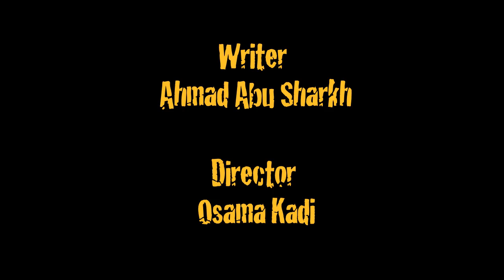"Abu Sultan's Family" Play Teaser --- "إعلان مسرحية "عائلة أبو سلطان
Saturday March 19th, 2011: SOLD OUT!!!

Saturday March 26th, 2011:
6:00 p.m
Sir Frederick Banting Secondary School
125 Sherwood Forest Sq.
London, ON
N6G 2C3

Ages: 6+

TRANSPORTATION IS AVAILABLE FOR THOSE COMING FROM THE GTA.

مسرحية عائلة أبو سلطان مسرحية تحاكي واقع الأسر المهاجرة إلى كندا وتجسّد تفاصيل اجتماعية يعايشها بعض المهاجرين الجدد، وتلقي الضوء على أخطر المشاكل مع الأبناء الذين تعرضوا لجرعة مركزة من قيم المجتمع الجديد بعيداً عن أعين الآباء الذين أجبرتهم الحياة على الابتعاد عن أبنائهم سعياً للقمة العيش، والذين أصروا على التشبث بقيم تربوية صارمة تعودوا عليها في بلادهم الأصلية، مما يعرضهم لصفعة قانونيةلايطيقها البشر.

مسرحية "عائلة أبو سلطان" هي قصة معظم المهاجرين، تلامس أكثر المناطق الحساسة في حكاية الهجرة، لايستطيع المشاهد -المهاجر خاصة- إلا أن يتعاطف مع شخوصها البارعين في التمثيل لحد الدهشة، كل ذلك يعرض في إطار يشمل كل أطياف الدراما من رومانسية، وتراجيدية، ولاننسى أحلى أنواعها وهي الكوميدية

Risala Theatrical Group (RTG), in collaboration with Muslim Resource Center for Support Services and Integration (MRCSSI), cordially invite you to attend Abu Sultan's Family Play.

Plot Synopsis:

"Abu Sultan's Family" portrays a common sight in the Western World. A Middle Eastern Family that immigrates to Canada, and are forced to deal with the social issues that arise with all newcomers. The play will also shed some light on the most serious problems that children go through, when they are exposed to an entirely different set of morals and values. This situation is further inflamed by the fact that the children live far from watchful eyes of their fathers, who are obliged to live entire continents away from them, in order to fulfill their obligations as the breadwinner for the family. In light of such a dramatic change, the play will finally analyse the clash of the values the newcomer will experience with their adoptive society. In particular, it will display the differences in how to effectively and properly raise and more importantly, discipline children. This clash will eventually result in a legal conflict.

This play is a story that many have heard, and many have experienced. The spectator, may come to sympathise and relate with the characters. All in all this play, performed by a talented group will encompass a number of shades of drama, whether romance, tragedy or comedy.

The cast:

Ahmad Abu Sharkh
Ahmad Turk
Alaa Aljarousha
Amal Qutub
Fady El-Koriny
Faris Hijazi
Feras Obeid
Husam El-Nabolsy
Israa Youssef
Khalid El-Nabolsy
Mohammad Mousa
Nahla Al-Sarraj
Omar Al-Bayati
Rana Zaro
Rawand Reslan
Shaiban Haitham
Usama Kamal
Heather May

Backstage team:
Heather May
Rola Abdel K
Sarah Turk

Playwright: Ahmad Abu Sharkh
Director: Osama Kadi